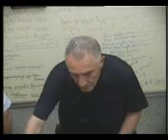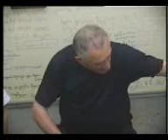SAKANI N5 DGE 174 13 IVLISI 9